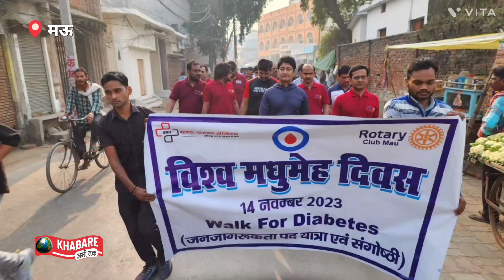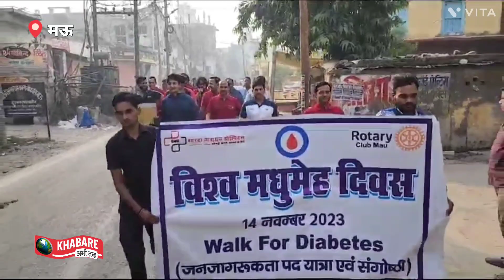विश्व मधुमेह दिवस पर जागरूकता रैली।